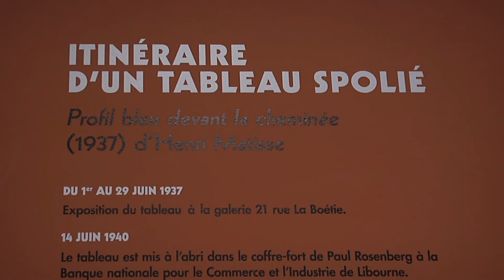Flash expo "21 rue La Boétie" au musée Maillol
"Connaissance des Arts" s’associe à La Société Générale pour présenter dans la web-série « Flash expo », les plus grandes expositions d’art contemporain du moment. La rencontre avec le commissaire de l’exposition ou de l’artiste exposé, permet de mieux comprendre le propos de l’exposition.

Dans cette neuvième vidéo, rencontre avec Isabelle Benoît, co-commissaire de l’exposition "21 rue La Boétie" au musée Maillol, qui retrace l'histoire de Paul Rosenberg et de sa galerie.

Réalisation : Maya Carillon, interview : Pauline Dame, coordination : Élodie de Dreux-Brézé